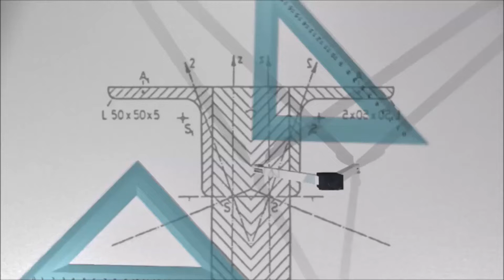Thank you - Patrik Čermák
A one-minute video speech contest 2019